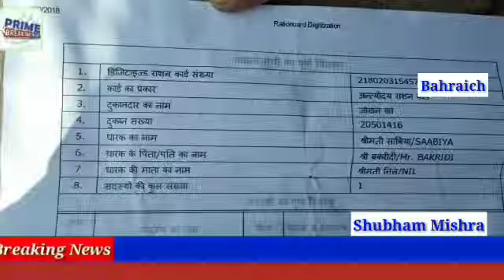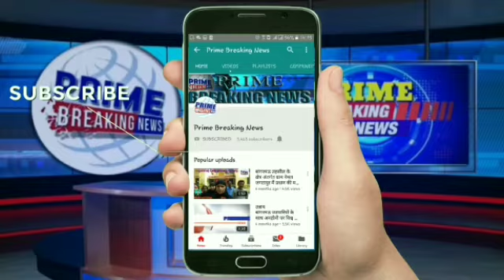कोटेदार की मनमानी दबंगई पर उतरा कोटेदार